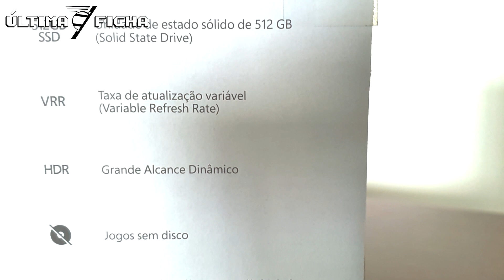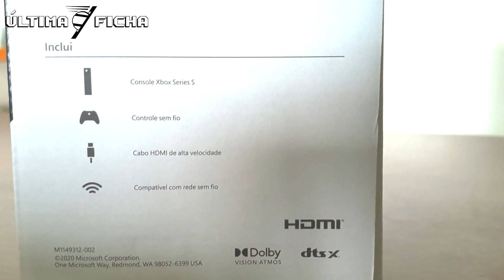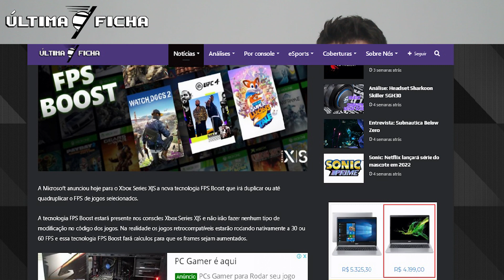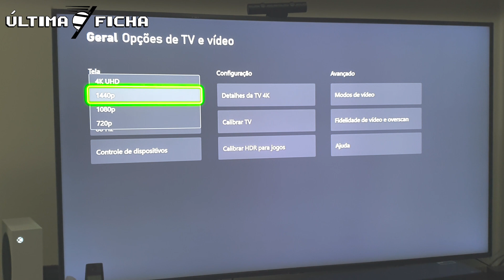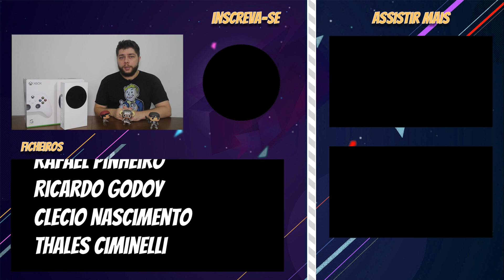A GRANDE PEGADINHA DA RETROCOMPATIBILIDADE NO XBOX SERIE S | É CAPADO MESMO? FICA LIGADO NA DICA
O Xbox Series S é um excelente console de entrada, mas tem uma pegadinha quando falamos de sua retrocompatibilidade. Fica ligado em nossa dica se estiver pensando na retrocompatibilidade do Xbox Series S!

Quer comprar o Xbox Series S? Confira o link seguro para comprar o console